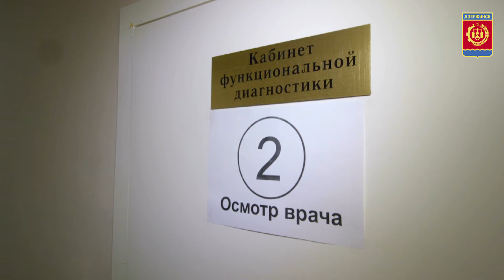Здоровый Дзержинск с Андреем Дьяковым. Мифы о вакцинации.